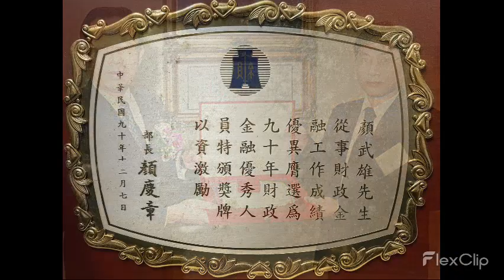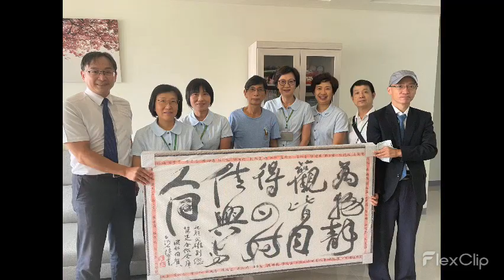顏副總追思影片（全）